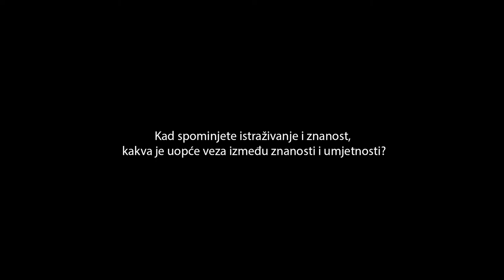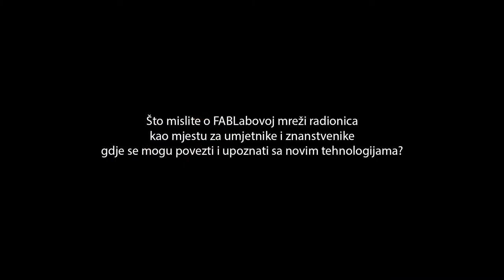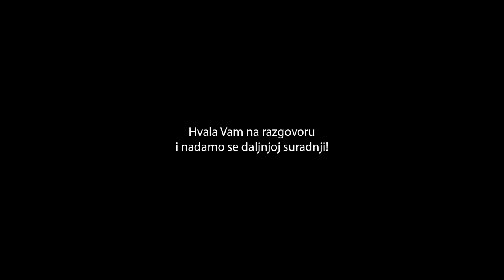FabTalk #3, FabLab Zagreb, Artist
Interview with Mr. Vladislav Knežević, media artist and author of experimental movie "DOKUMENT PARAKOZMIK" about multidimensional spaces with abstract three dimensional forms which are 3D printed for use in museum surroundings. Interview is about his experience using digital fabrication and role of FabLabs in artistic projects.